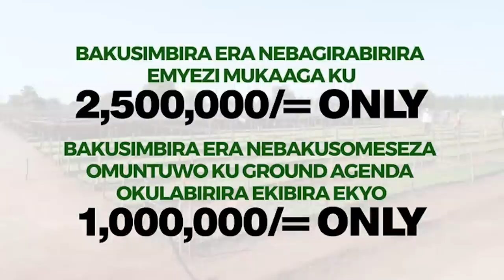FREE STYLE FRIDAY -KYADAKI UNCLE BEAN ALAYIZIDWA NGA MAYOR OMULONDE OWA UGANDA BYOGERE CITY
UGANDA BYOGERE//KAKALAAMU